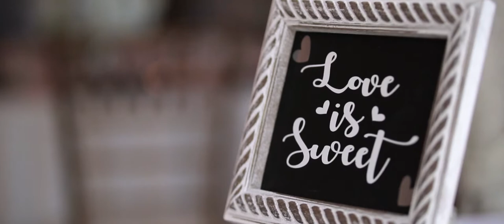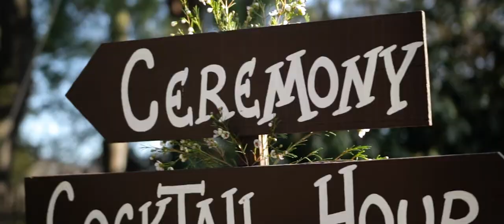Emily and Daniel – Wedding Highlight at the Ramsey Golf & Country Club in Ramsey, NJ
Emily and Daniel – Wedding Highlight at Ramsey Golf & Country Club in Ramsey, NJ Daniel

Reception Venue: THE RAMSEY GOLF AND COUNTRY CLUB
Wedding Dress Maker: Sophia Tolli Trunk Show at The Bridal Lounge ; Cherished Bridals
DJ Company/Band: Gold Standard Entertainment
Florist: Schweinfurth Florist
Make Up Artist: Ashley Landry Makeup Artist
Hair Stylist: Hair by Ally & Nikki
Bakery: Sweet & Flour
Photographer: STOLEN MOMENTS
Videographer: Live Picture Studios
Tuxedo Company: Tony Conte Formalwear

Daniel and Emily make each other so happy, and you don’t have to be around them for long to see it. That’s what made their big day such a joy for all who attended, including the Live Picture Studios NJ wedding videographers who were on hand capturing all the special moments! Emily and Daniel said their “I do’s” in a picturesque outdoor ceremony at the Ramsey Golf & Country Club in New Jersey and between the gorgeous grounds and surrounding scenery and the stunning celebration spaces, it made for the perfect backdrop. From the newlyweds’ first look and magical first dance to all the heartfelt speeches from their guests and their sparkling sendoff, this truly was a wedding to remember. All of us here at LPS always will and we’d like to thank this couple once again for letting us be a part of it all. Congratulations, Emily and Daniel!